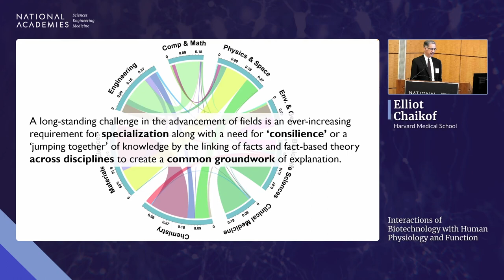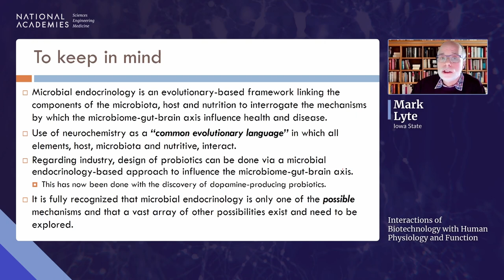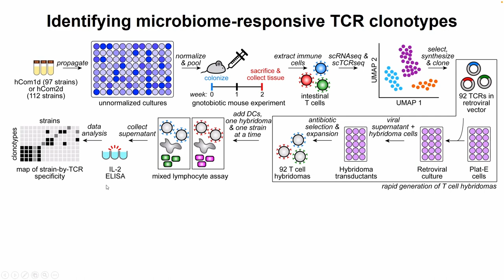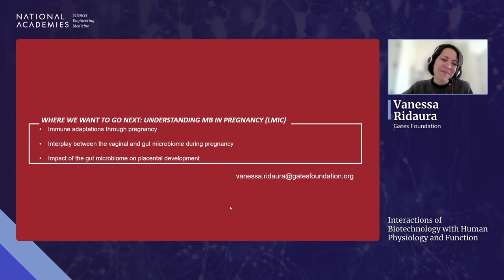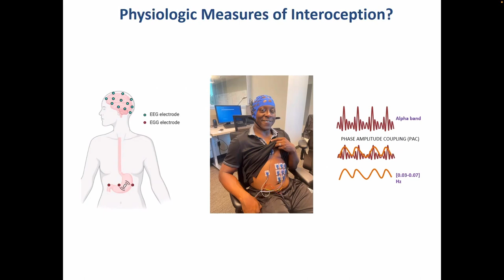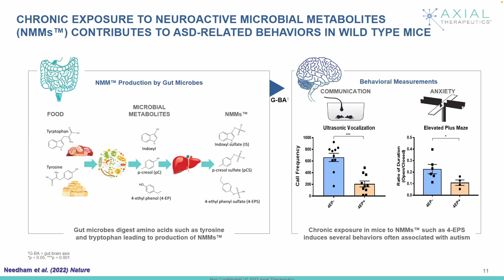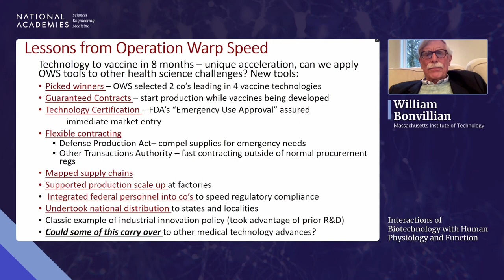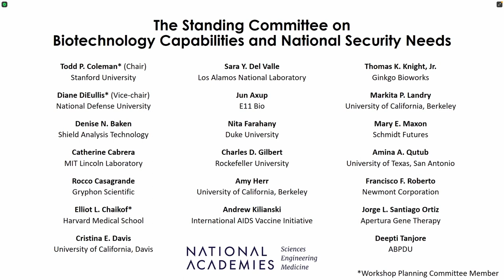Day 2: Interactions of Biotechnology with Human Physiology and Function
DAY 2

This workshop will focus on biotechnologies that have enabled or may enable discoveries of interconnections along the gut-brain axis. Specifically, the workshop will highlight recent research to identify immune, metabolic, and other mediators between the gut and enteric nervous system. Speakers will explore innovations in sensing or mediating connections along the axis, and biotechnological or other needs that may advance a mechanistic understanding of these connections. Through interactive sessions, the workshop will also examine systemic changes in the research enterprise that might support beneficial convergence of ideas and technologies across relevant fields.